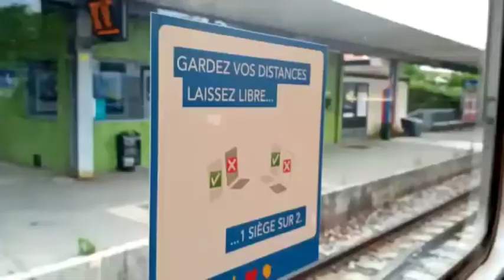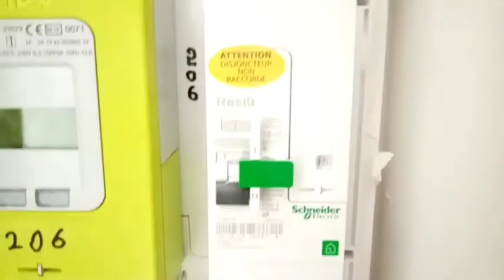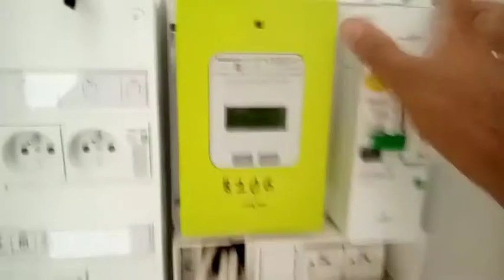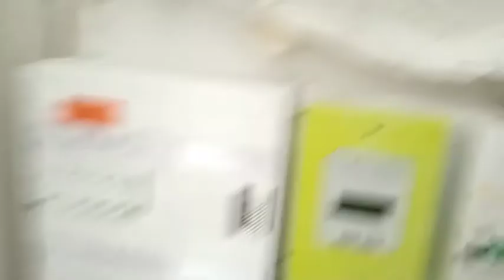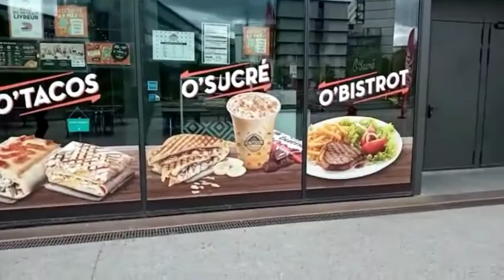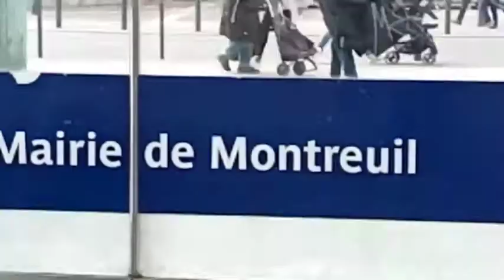working electrion instale tablo hager